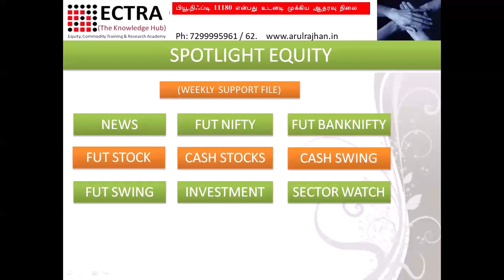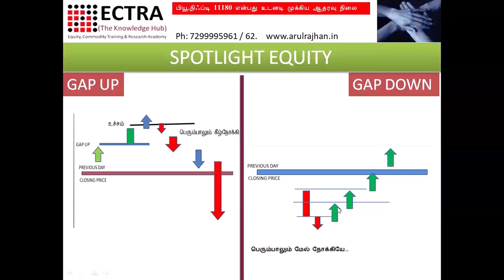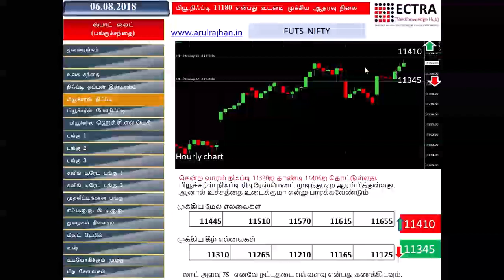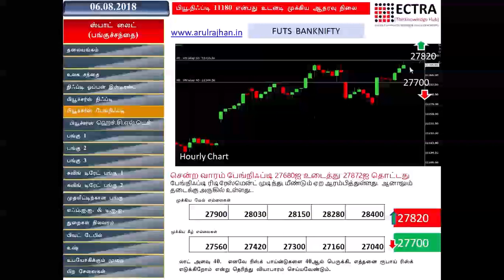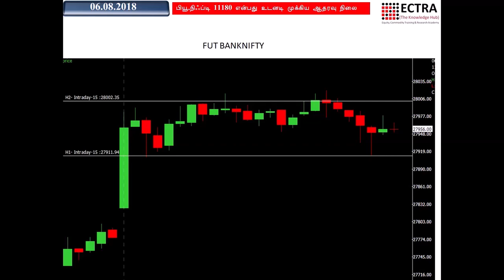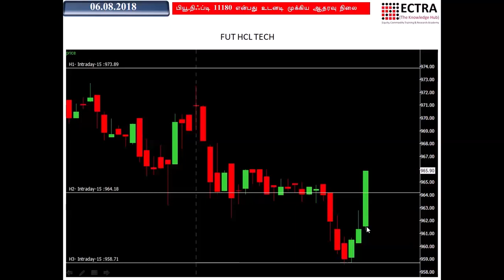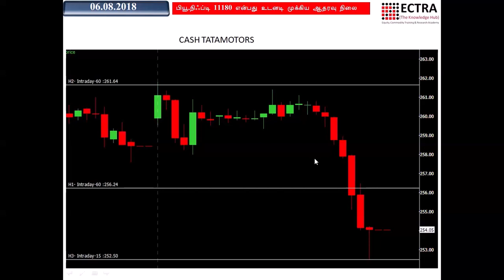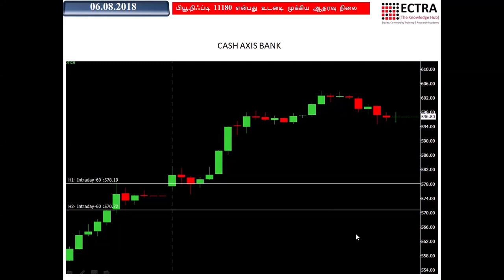Nifty Trading - Spotlight Equity 06 08 18